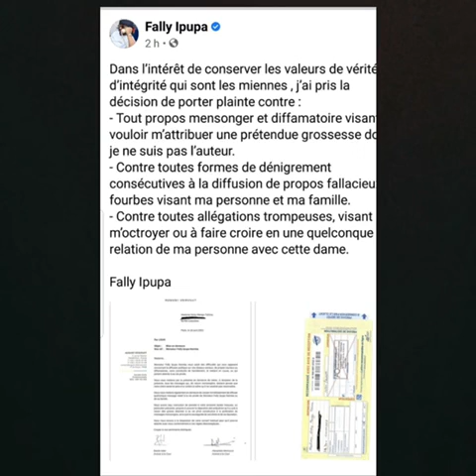FALLY IPUPA A PORTER NICKY MENGA PLAINTE AFFAIRE ZEMI